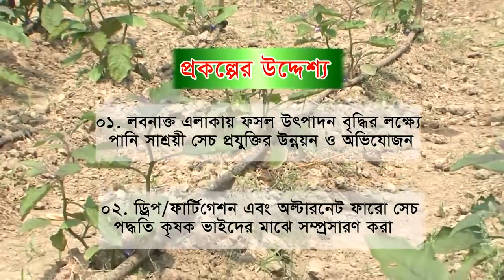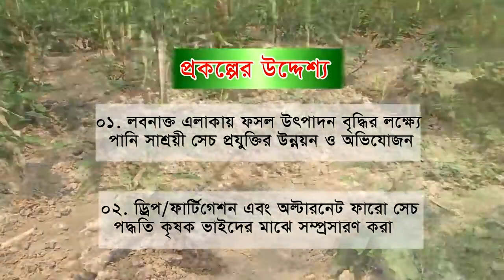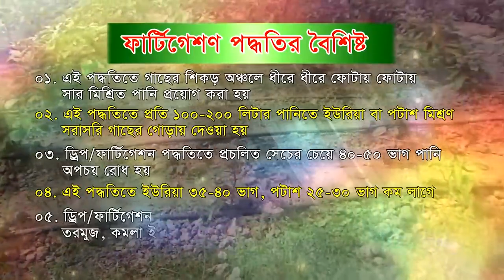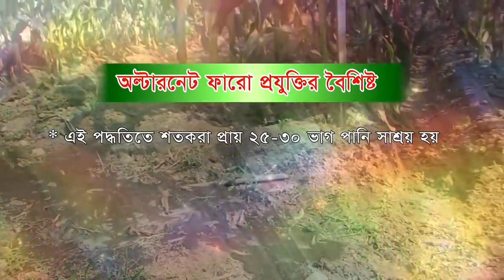আধুনিক প্রযুক্তি ড্রিপ ফার্টিগেশন পদ্ধতি by Dewan Siraj Mati O Manush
Drip Irrigation is a controlled irrigation system. In this method, water can be given slowly by dripping on the roots of the tree, which requires less water. Due to the gradual boiling of the water, once it is watered, the water does not spread and accumulates in the roots of the tree in a good way. Weeds around the tree will be less due to water only going to the base of the tree. Because the main tree will only get water so other trees or weeds will not be able to grow without getting water. Studies have shown that drip irrigation saves up to 75% of water consumption. In the fruit garden of the roof or homestead, the water at the base of the tree dries up quickly. Water is given repeatedly. It’s time, Labor and costs increase. On the other hand, due to lack of balanced irrigation, the growth and development of the plant is hampered and the desired yield is not obtained from it. This is why drip irrigation or drop irrigation is very effective in fruit orchards and is a worldwide popular irrigation system. In this method irrigation and fertilizer (in liquid form) can be given simultaneously. It improves the growth, development and yield of the tree. Drip sets have to be installed in commercial or large gardens. The drip irrigation system can be installed in two ways. With electrical connection to ordinary pump. Again, by installing solar pumps, work can be done without electricity. Solar drip irrigation system saves water, fertilizer and labor at the same time. In this system the farmer can save from the multifaceted cost of agriculture. Drip Irrigation Drip Irrigation Equipment – Reserve Water Tank One – Ordinary Pump or Solar Pump – 6ml / 8ml / 10ml Drip Irrigation Pipe – Auto Controller One (if you want to automate irrigation system) – Fitting and Drip Nozzle, Sprinkler etc. as required. NB: When installing a water tank at a height of 5/6 feet, either electricity or pump is required. However, in that case the water has to be pumped manually to the tank. Features and Benefits of Drip Irrigation System – Thrifty use of available water resources. Drip irrigation saves 70% of irrigation water – High productivity – Subsparface drip irrigation scheduling – Easy installation technique – Any crop such as paddy, vegetables, sugarcane, fruits and other crops – No pump or power is required due to the system. -Drip irrigation has less tendency to grow weeds -Drip irrigation requires less than 50% fertilizer, because the fertilizer required in drip irrigation goes to the base of each plant when it is put in the reserve tank so that the fertilizer is not wasted -It can be increased as required. Symbolic-picture Placing a water tank at a height of 5/6 feet requires either electricity or a pump. However, in that case the water has to be pumped manually to the tank. Features and Benefits of Drip Irrigation System – Thrifty use of available water resources. Drip irrigation saves 70% of irrigation water – High productivity – Subsparface drip irrigation scheduling – Easy installation technique – Any crop such as paddy, vegetables, sugarcane, fruits and other crops – No pump or power is required due to the system. -Drip irrigation has less tendency to grow weeds -Drip irrigation requires less than 50% fertilizer, because the fertilizer required in drip irrigation goes to the base of each plant when it is put in the reserve tank so that the fertilizer is not wasted -It can be increased as required. Symbolic-picture Placing a water tank at a height of 5/6 feet requires either electricity or a pump. However, in that case the water has to be pumped manually to the tank. Features and Benefits of Drip Irrigation System – Thrifty use of available water resources. Drip irrigation saves 70% of irrigation water – High productivity – Subsparface drip irrigation scheduling – Easy installation technique – Any crop such as paddy, vegetables, sugarcane, fruits and other crops – No pump or power is required due to the system. -Drip irrigation has less tendency to grow weeds -Drip irrigation requires less than 50% fertilizer, because the fertilizer required in drip irrigation goes to the base of each plant when it is put in the reserve tank so that the fertilizer is not wasted -It can be increased as required.